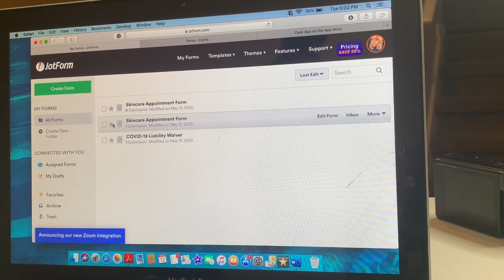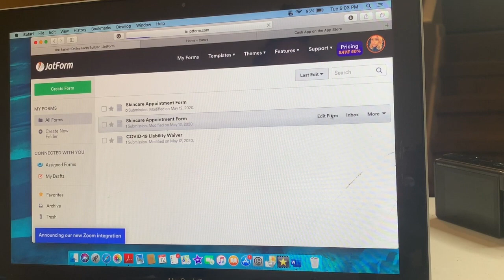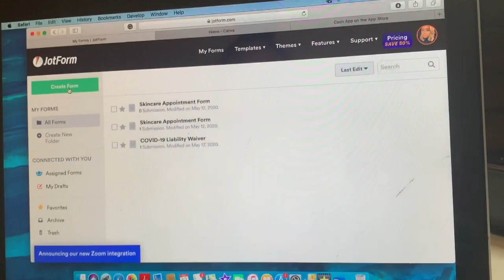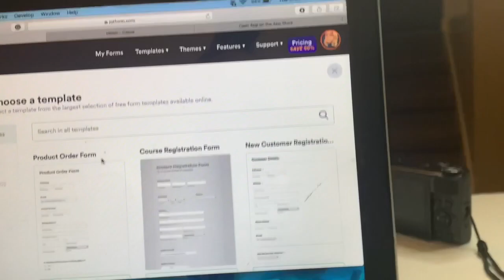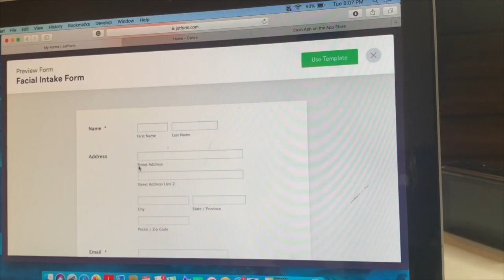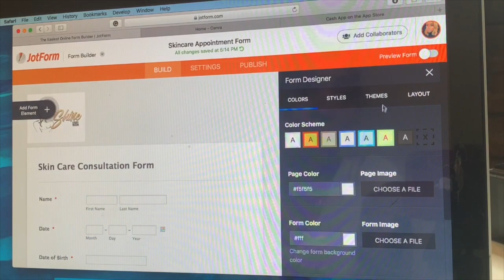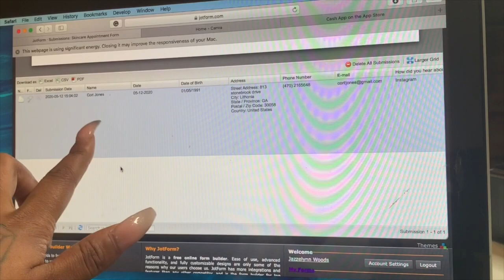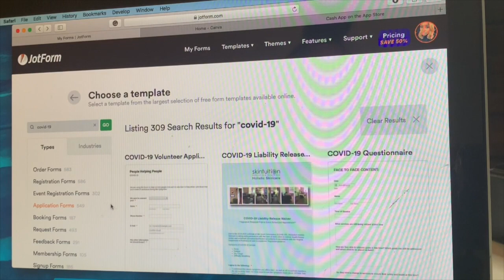How to Create Online Forms? Jotforms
I hope this video was helpful to someone interested in creating online forms and working with jotforms. This is my first tech tutorial video please let me know how you like it.

*Pretty Girls Handling Business*

Jot forms
Online forms
Entrepreneurs
Business owners
Business Tips